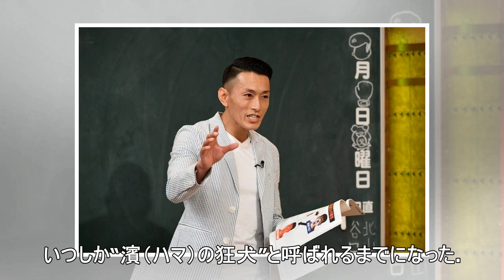元ヤン格闘家・黒石高大、10年の時を経て“2秒失神KO動画”を自分で初見「やばくないですか?!」